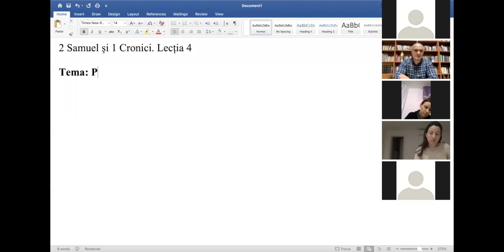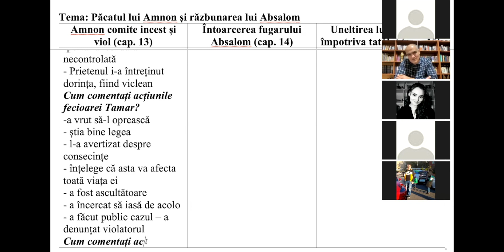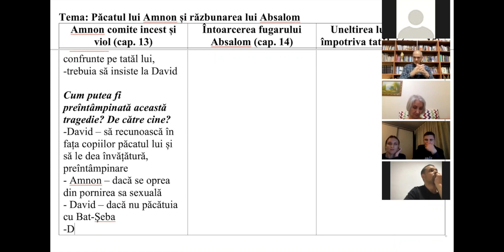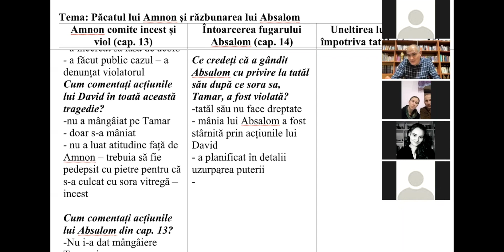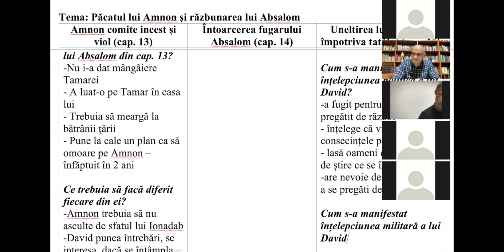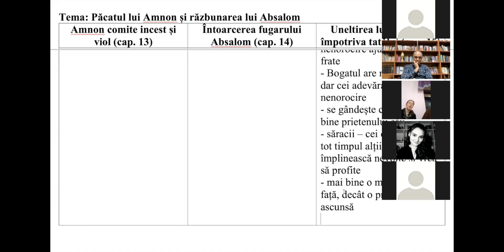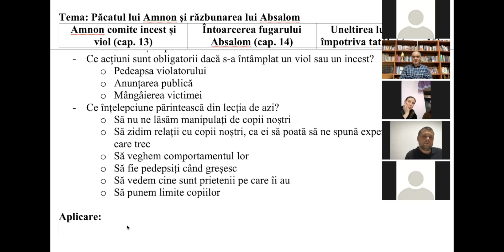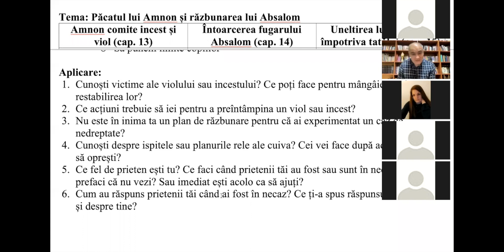Păcatul lui Amnon și răzbunarea lui Absalom | Lecția 4 | 2 Samuel și 1 Corinteni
Studiem lecția 4 despre păcatul lui Amnon și răzbunarea lui Absalom. Care a fost progresia evenimentelor și ce anume a dus la toate aceste lucruri ca să se întîmple.